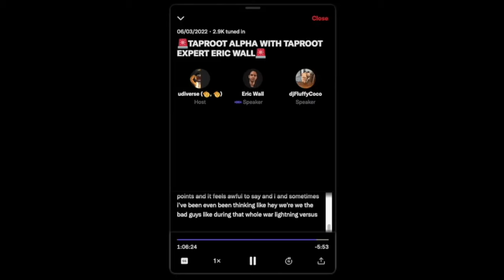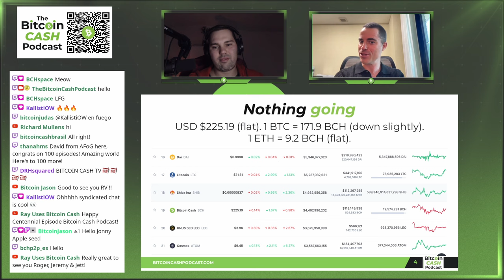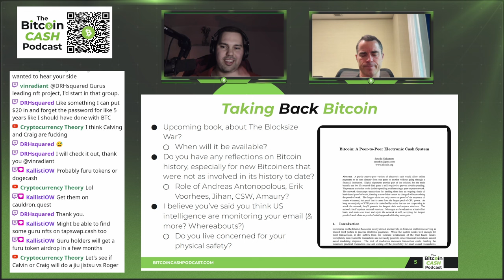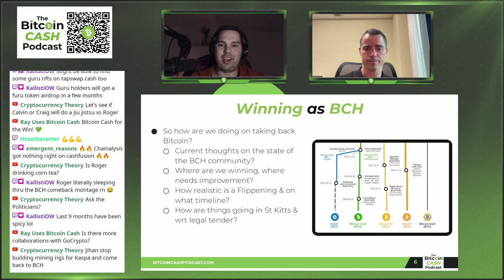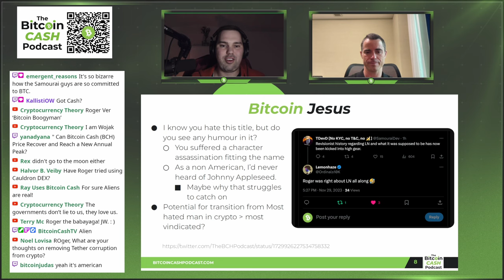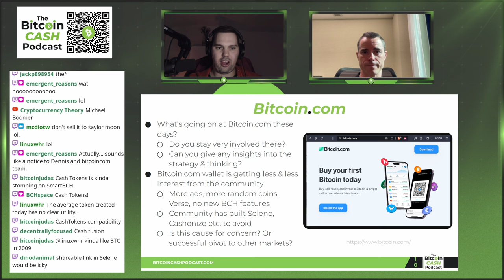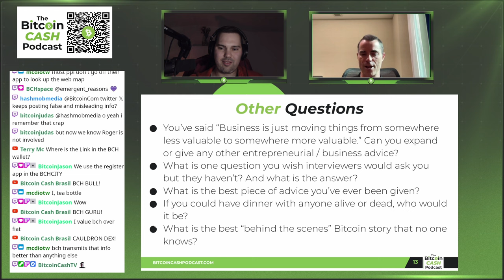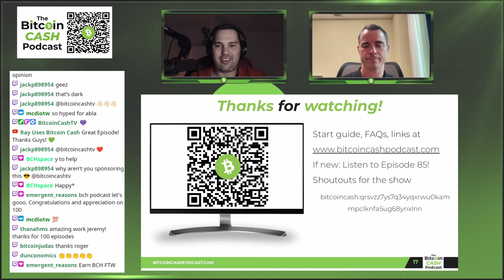The Bitcoin Cash Podcast #100: Taking Back Bitcoin feat. Roger Ver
Joining the show on its 💯th episode is the one and only Roger Ver!  He talks about his upcoming book and reflects on Bitcoin history.  We also discuss Bitcoin Cash in 2024, Bitcoin.com, CoinFlex scam, escalating tensions within BTC, and many other topics.  Enjoy the chat!

bitcoincash:qrsvzz7ys7q34yqxrwu0kammpclknfa5ug68ynxlnn

*Timestamps:*
00:00 Podcast starts
00:38 Intro
03:23 Taking back Bitcoin
08:30 Proof of Work: The Bitcoin Cash Podcast
11:38 Early attacks on Bitcoin
15:22 Targeting Roger
20:46 Andreas Antonopoulos
24:06 Charlie Shrem
26:14 Erik Voorhees
27:07 Jihan Wu
27:39 CoinFlex and Mark Lamb
38:06 Craig Wright and Calvin Ayre
41:15 Amaury Séchet
42:03 Winning as Bitcoin Cash
42:55 CashFusion and Chainalysis
46:35 BCH in Saint Kitts and Nevis
49:51 Community comment: Peter McCormack
51:33 John Carvalho admitting he was wrong?
53:09 "BeCash"
55:55 Roger was right about LN all along
58:56 Aliens and embarrassing money
1:02:12 "Bitcoin Jesus" or "Johnny Appleseed"?
1:03:28 The laser eyes strike back
1:10:38 Bitcoin.com
1:16:11 Shareable link feature
1:19:05 Question of the week: spending BCH
1:23:52 “I, pencil” and "competition to cooperate"
1:30:32 Piece of advice and interesting books
1:34:08 A behind-the-scenes story w/ Amir Taaki
1:39:38 Roger talking to Elon Musk about crypto
1:44:23 Meme of the week: ABLA
1:47:06 Roger’s message to the BCH community
1:47:50 Supporter appreciation, shoutouts and outro